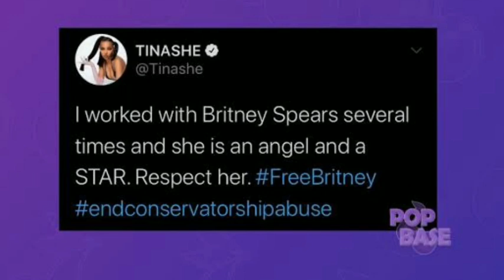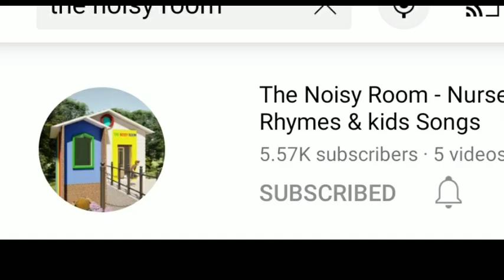Britney spears Apa hrenna hnuaia a awm tlat nachhan thuruk lian tak mai chu le😳😳😳